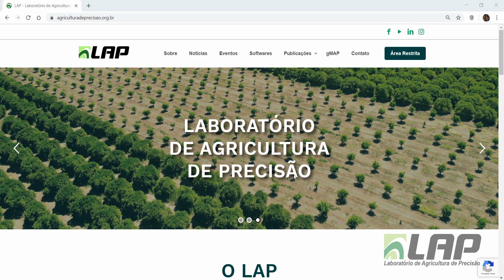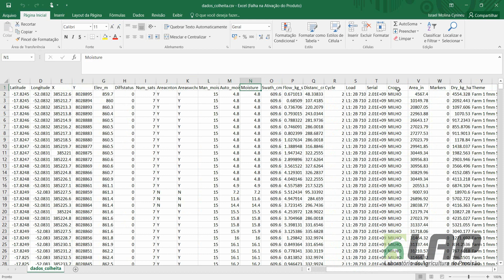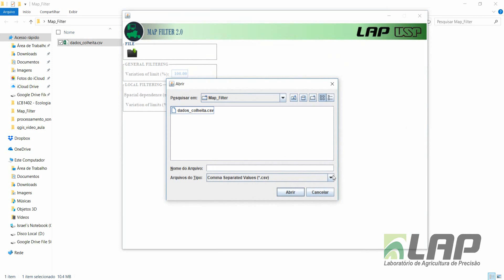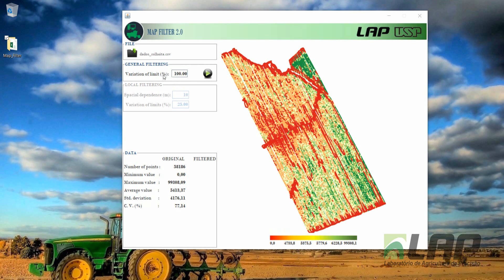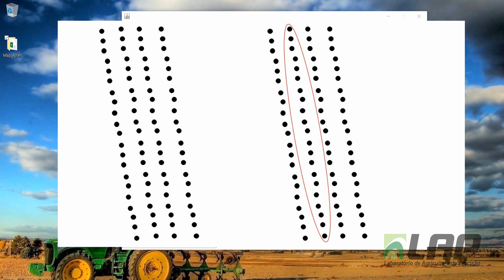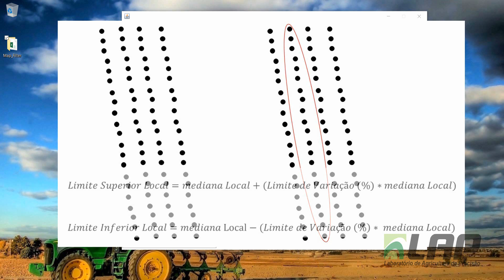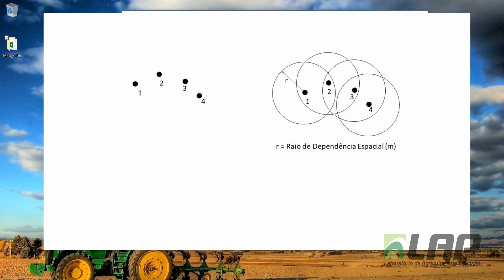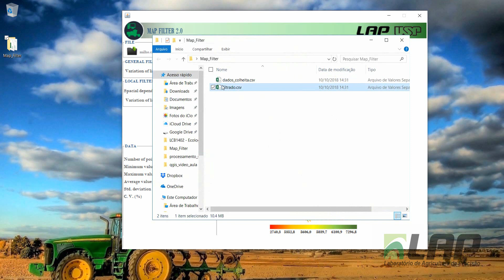MapFilter 2.0 Tutorial (How to filter spatial data)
Neste vídeo estarei mostrando como utilizar o programa MapFilter 2.0 para filtrar dados espacial
In this video I will show how to use the MapFilter 2.0 software for filtering spacial data

edição e voz: Israel Cyrineu